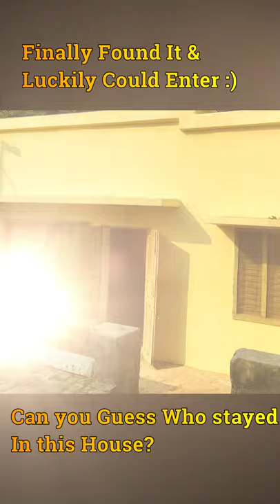Inside Historical House Of Gumnami Baba (BhagwanJi/Netaji) | Lifetime Experience | Touching History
Hello Viewers. Welcome to the channel  @Unstoppable Digital Travelling - Oxygen For Life. In this Short,  we visit to one of the most iconic house in India which was always there in my bucket list and finally able to visit. The upcoming Video in the channel going to cover in detail tour.

Gumnami Baba was a mysterious Indian monk who in 1985 lived at Ram Bhawan in Faizabad near Ayodhya in Uttar Pradesh. Till date, his real identity and activities remain a question mark. A great number of people maintain that he was none other than the Indian freedom fighter Netaji Subhash Chandra Bose. Check out what we see when entered in the house.

The song in the shot is part of Subh Sukh Chain (Hindi: शुभ सुख चैन, lit. '"Auspicious Happiness"') was the national anthem of the Provisional Government of Free India and Hindi version of India's National Anthem "Jana Gana Mana".

Please check out the next video to see the complete coverage.